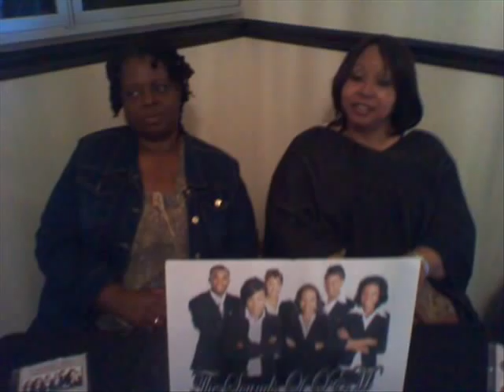KTLW Radio Show- 9-3-11.wmv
A local Arkansas gospel group "The Sounds Of O.E.M." from Benton featured on KTLW - National Gospel Radio Show.